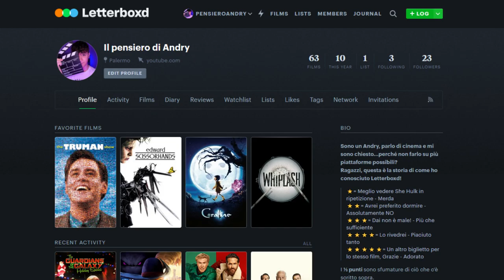FILM PIÙ ATTESI DEL 2023 - LISTA